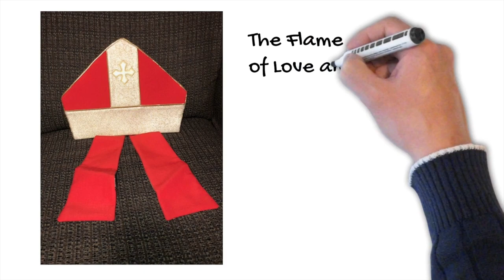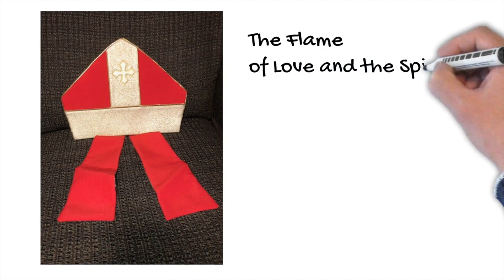Confirmation Video 2 What Is a Bishop?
What Is a Bishop? What Does a Bishop Do?